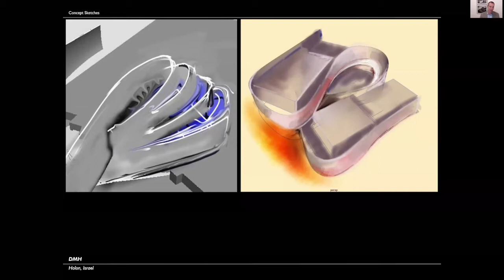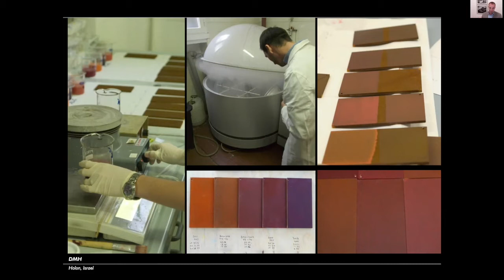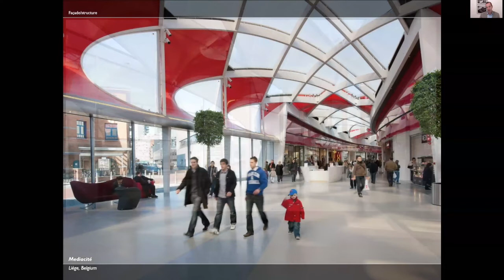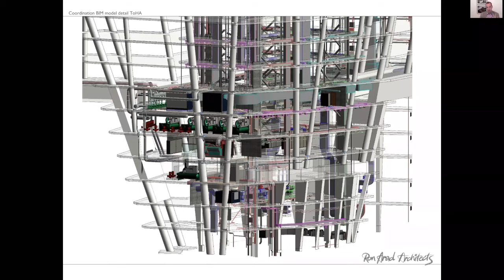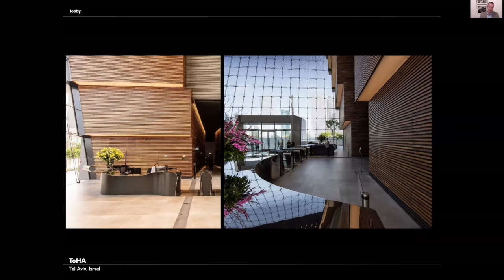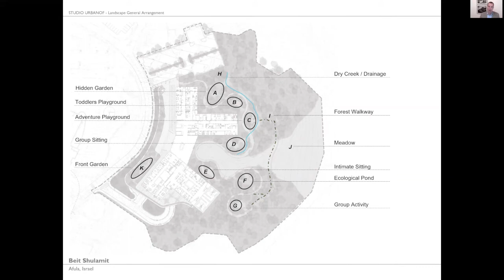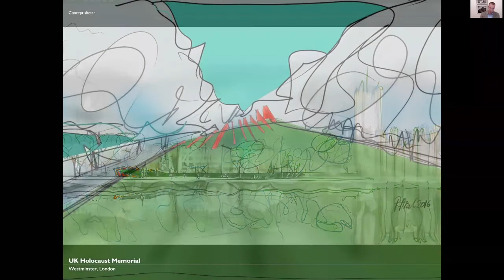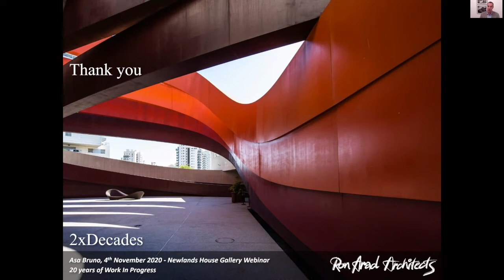Ron Arad In Conversation with Asa bruno - Architecture